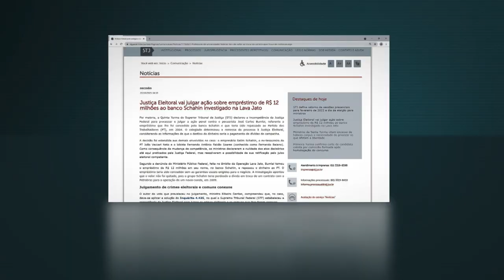Justiça Eleitoral julgará caso do empréstimo do banco Schahin investigado na Lava Jato 25.10.21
Por maioria, a Quinta Turma do Superior Tribunal de Justiça (STJ) declarou a incompetência da Justiça Federal para processar e julgar a ação penal contra o pecuarista José Carlos Bumlai, referente a empréstimo que lhe foi concedido pelo banco Schahin e que teria sido repassado ao Partido dos Trabalhadores (PT), em 2004. O colegiado determinou a remessa do processo à Justiça Eleitoral, considerando as informações de que o destino do dinheiro seria o pagamento de dívidas de campanha.